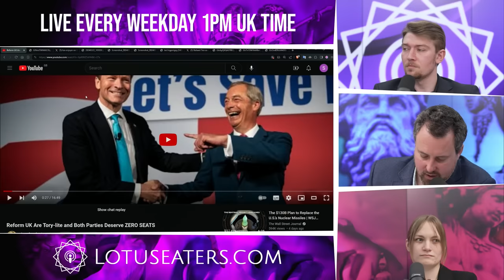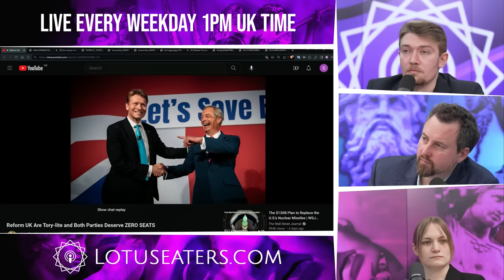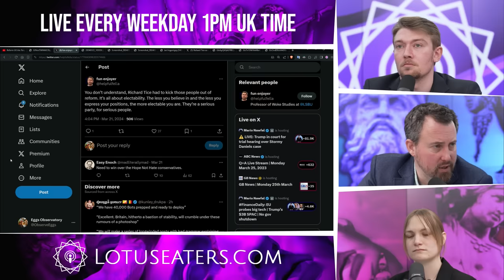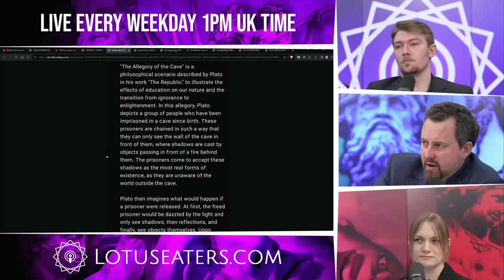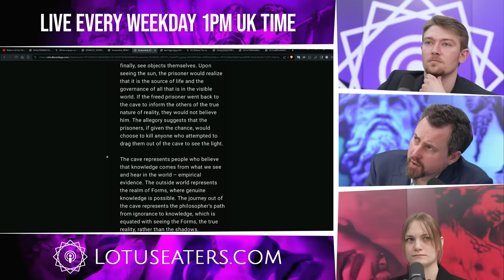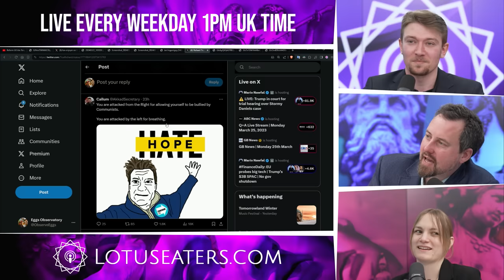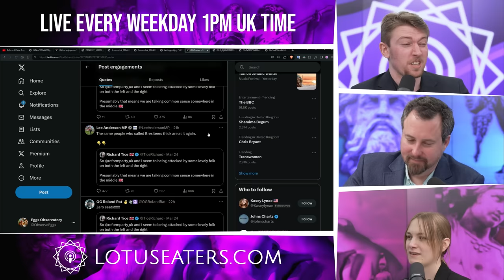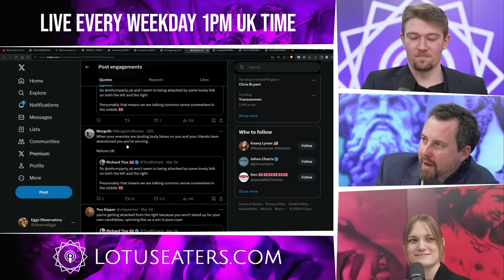Containment UK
GIVE US MONEY IN EXCHANGE FOR T-SHIRTS